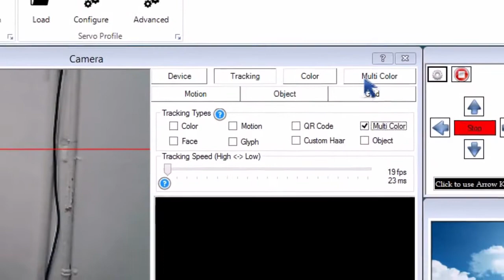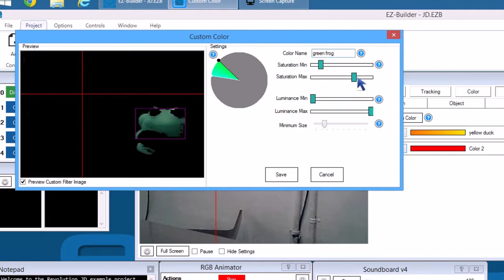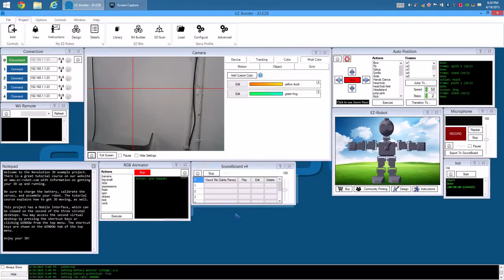Detect Multiple Colors Basics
Use your EZ-Robot Camera Block to detect and track multiple different colors using the Camera Window. Program a different response for each color.